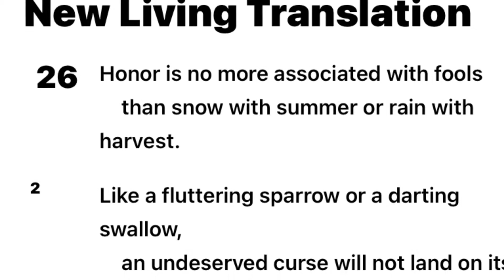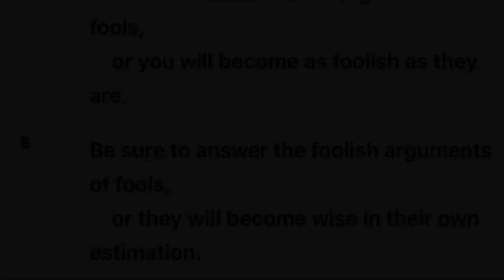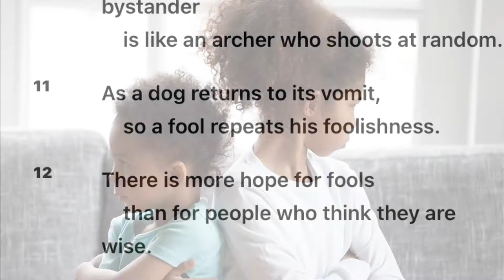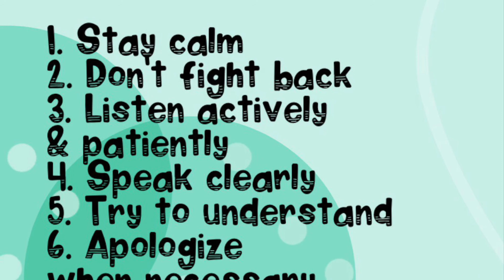Proverbs - Lesson 74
Proverbs 26:1-12
“How to Effectively Win An Argument”

No one, absolutely no one likes to lose an argument.

Period.

Unfortunately, it’s something we all so at times.

Well, this morning let’s learn 7 strategic ways to WIN at arguing.

It’s pretty awesome and if you learn this early, you will be very successful in every relationship you have.

Let’s learn this together. In fact, let’s get the whole family involved.

💕Sister Darla